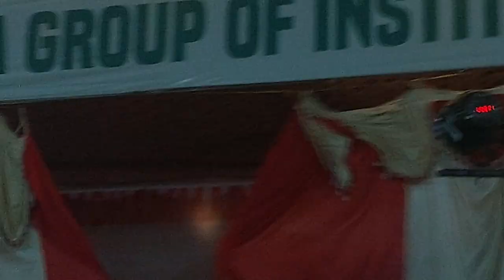MOHAMMADIA SCHOOL ANUAL DANCE BARASTI BARISH SONG DANCE. MAIRA AND. SAMAIRA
MAIRA AND  SAMAIRA DANSE